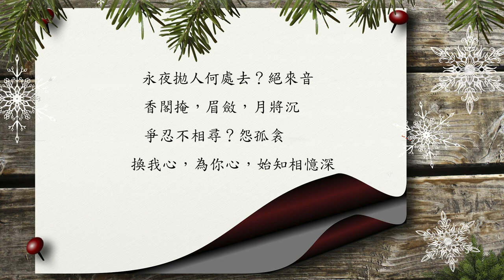顧敻 訴衷情 《中國文學》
影音素材均取自免費或付費素材網，若仍有侵權請儘速通知，我會盡快將影片下架。

注釋：

   永夜：漫漫長夜，也可延伸為一夜復一夜。

   拋人：拋棄人，這裏可以解讀為 把我丟在這裡。

   香閣：女孩子的房間。

   香閣掩：女主人把房間的門關起來。

   眉斂：眉頭緊蹙，哀怨的樣子。

   孤衾：獨宿，自己一個人睡覺。